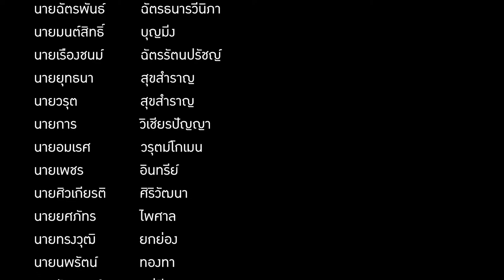“CHARGE” DEBSIRIN TROOPER GUARD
DEBSIRIN TROOPER GUARD
BY DEBSIRIN BAND

41ปีแห่งการรอคอย
ทีม Debsirin Trooper Guard โดยวงโยธวาทิตเทพศิรินทร์ เข้าร่วมการประกวดวงโยธวาทิตและคัลเลอร์การ์ด มหกรรมดนตรีเฉลิมพระเกียรติ พระบาทสมเด็จพระเจ้าอยู่หัว
ผลการแข่งขัน
ได้รับรางวัลชนะเลิศ "เหรียญทอง" ได้รับถ้วยพระราชทานสมเด็จพระเจ้าลูกเธอ เจ้าฟ้าพัชรกิติยาภา นเรนทิราเทพยวดี กรมหลวงราชสาริณีสิริพัชร มหาวัชรราชธิดา